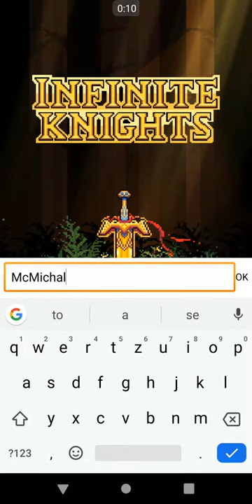Infinite Knights: Turn-Based RPG (2018) - Gameplay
Infinite heroes and infinite dimensions with pixelated turn-base fights that you can turn auto on. Manage your group of warriors and face infinited amount if demons.

206 MB